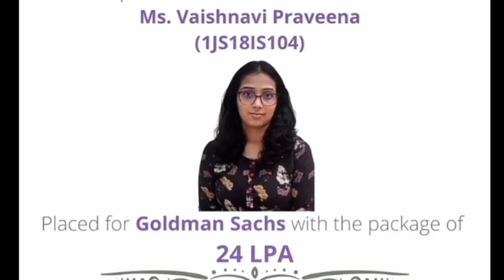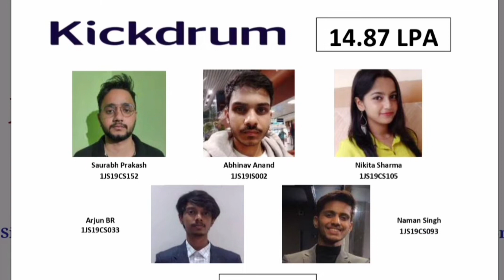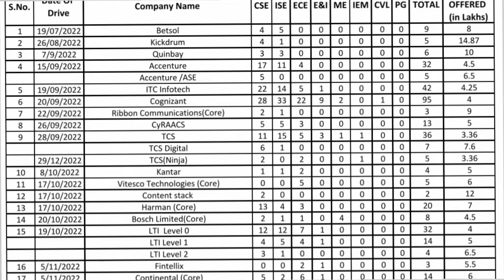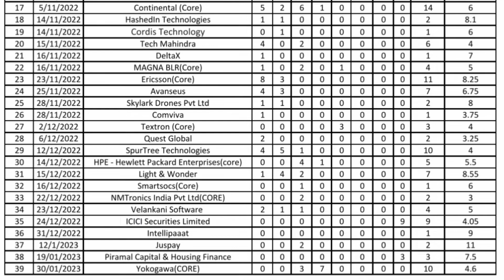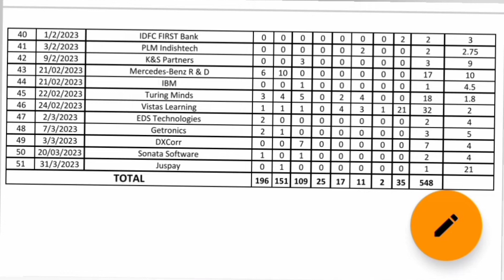JSS College Bangalore|JSSATE Bangalore|JSS Academy of Technical education|JSS engineering college